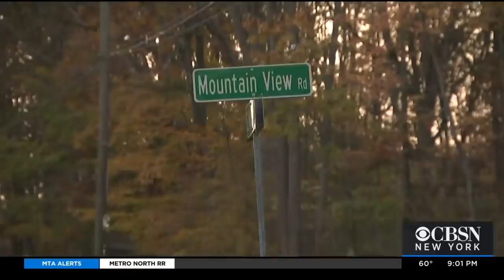Police: Mother Charged With Murder After 7-Year-Old And 10-Month-Old Found Dead In Car In Hillsborou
A New Jersey mom is facing murder charges after her two children were found dead in the backseat of a car; CBS2's Cory James reports.